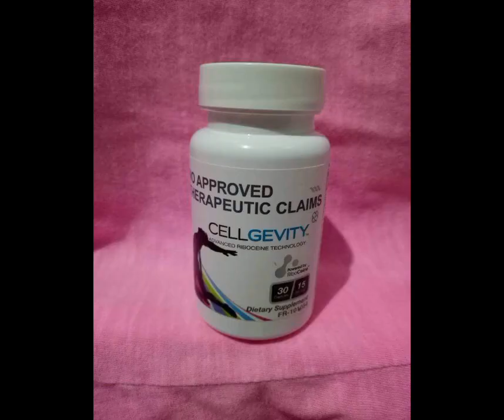MAX GXL / Order na